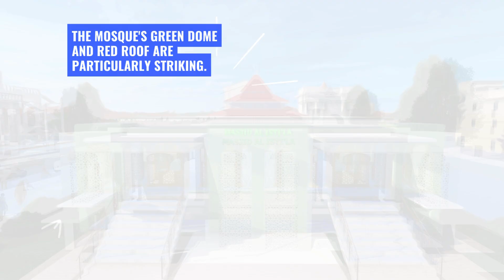Inside the World's Largest Mosque (3D Model)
Introducing the 3D Model, Rendering, and Animation for Masjid Al Isti'la in Indonesia by New York AR LLC
Project Overview
Project Name: 3D Model, Rendering, and Animation for Masjid Al Isti'la
Location: Indonesia
Company: New York AR LLC
Objective: To create a detailed and immersive 3D representation of Masjid Al Isti'la, capturing its architectural beauty and cultural significance through advanced modeling, rendering, and animation techniques.
Key Features
1. Intricate 3D Modeling
Main Structure: The 3D model includes the main prayer hall, minaret, courtyard, and ancillary buildings such as ablution facilities and community halls.
Architectural Details: Precise modeling of architectural features such as domes, minarets, arches, intricate carvings, and calligraphy that are characteristic of Masjid Al Isti'la.
Textures and Materials: High-resolution textures for materials like marble, wood, tiles, and metal to create a realistic appearance.
Landscaping: Detailed modeling of gardens, pathways, fountains, and surrounding landscapes to enhance the overall environment.
2. Photorealistic Rendering
Lifelike Textures: Advanced rendering techniques to achieve realistic textures for stone, wood, tiles, and metal surfaces.
Lighting Effects: Realistic lighting setups to mimic natural sunlight, interior illumination, and the spiritual ambiance of the mosque.
Environmental Rendering: Detailed rendering of the surrounding environment, including natural landscapes and architectural features.
3. Dynamic Animation
Virtual Tours: Animated walkthroughs providing virtual tours of Masjid Al Isti'la, allowing viewers to explore different areas.
Ceremonial Depictions: Animations depicting daily prayers, special ceremonies, and festive events celebrated at the mosque.
Interactive Elements: Features allowing viewers to interact with the model, such as focusing on specific calligraphy, architectural details, or activities within the mosque.
Technical Aspects
1. Software and Workflow
Modeling Software: Autodesk Maya, Blender, ZBrush for creating detailed 3D models.
Rendering Software: V-Ray, Arnold, or Unreal Engine for high-quality rendering.
Animation Software: Blender, Maya, and Unity for dynamic and interactive animations.
Workflow: The process involves research, concept art, 3D sculpting, texturing, rigging, animation, and post-production.
Presentation and Outreach
1. VR and AR Integration
Virtual Reality (VR): An immersive VR experience where users can explore the mosque in a fully virtual environment.
Augmented Reality (AR): AR applications allowing users to view the mosque in their real-world surroundings via smartphones or AR glasses.
2. Interactive Displays
Exhibitions and Museums: Interactive displays in cultural exhibitions and museums where visitors can engage with the model.
Online Platforms: Making the 3D model and animations available on digital platforms for global accessibility.
Cultural Significance and Educational Value
1. Respectful Representation
Ensuring the portrayal of Masjid Al Isti'la is respectful and culturally accurate, consulting with experts in Indonesian Islamic architecture and traditions.
2. Educational Insights
Providing educational content about the history, architecture, and cultural significance of Masjid Al Isti'la, enhancing viewers' understanding and appreciation.
Conclusion
Introducing the 3D model, rendering, and animation for Masjid Al Isti'la in Indonesia by New York AR LLC aims to provide a detailed, immersive, and respectful digital representation of this spiritual and cultural landmark. Combining cutting-edge technology with a deep appreciation for cultural heritage, this project offers a unique way to experience the architectural and spiritual beauty of Masjid Al Isti'la.

Would you like to explore any specific elements or aspects of this project in more detail?